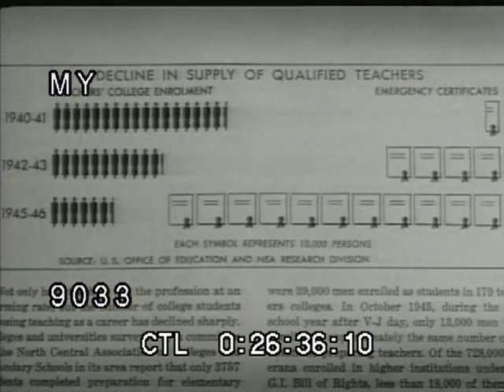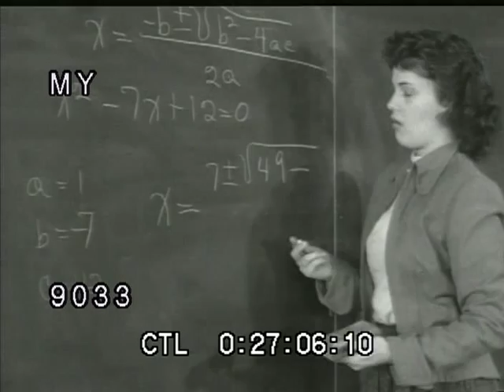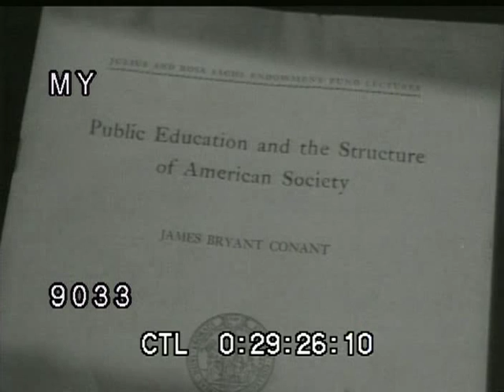1940s Teacher Has Problem Doing Math, Angry Teacher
Time: 1940s

Setting: Classroom, school, class

People: teacher, students 1940s teachers, 1940s students, 1940s children, 1940s man, 1940s woman,

Objects: Globe, Pointer, Chalkboard, blackboard, raising hands, map, desks, homework

Subjects: history, education, geography, math, fun, laughing, embarrassed teacher,

Excerpt from an informational film about the lack of qualified teachers in United States public schools, 1940s. Shows children in a classroom, listening to a young woman teacher. A teacher then has problems doing a calculus problem on the chalk board, and is embarrassed when the children laugh at her. Another teacher is gets angry at the children.